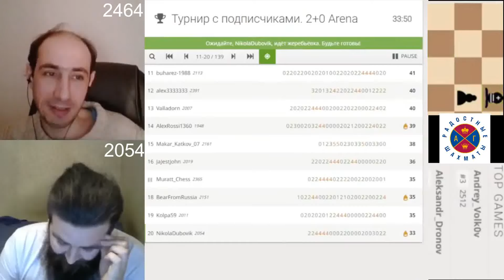ЁЖ! ВРЕШЬ - НЕ ВОЗЬМЁШЬ! / ВОКРУГ ГОРЛА ПЕТЛЯ НАЧИНАЕТ СЖИМАТЬСЯ! // НИКОЛАЙ ДУБОВИК vs ШУРА ГЕЛЬМАН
Радостные Шахматы
Международный мастер IM Александр Гельман
Канал: